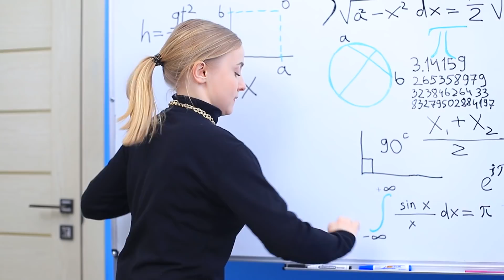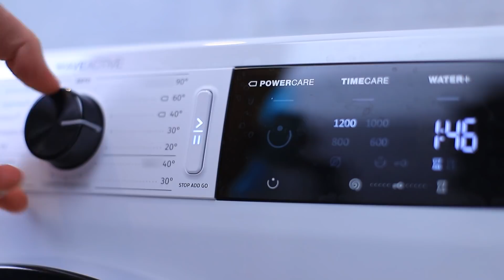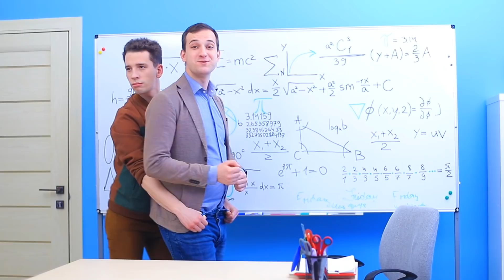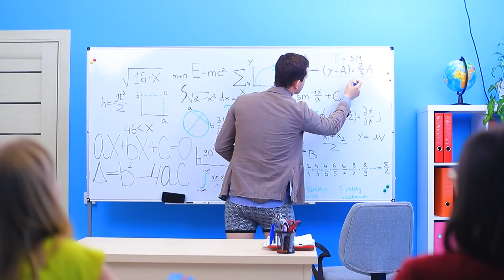अगर कपड़े लोग होते/20 मज़ाकिया थितियाँ जिनसे हम रिलेट कर सकते है !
हम रोजाना बहुत सारे कपड़ो का इस्तेमाल करते है ! और हम इसके बारे में नहीं सोचते ! चलो लिविंग क्लोथ्स और एक्सेसरीज़ के बारे में हमारी नई वीडियो देखें !